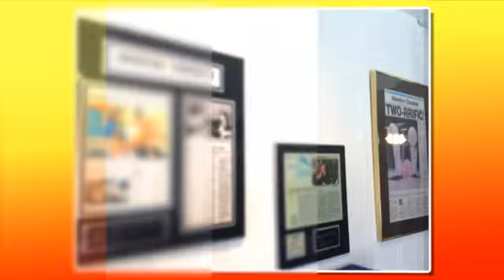Atlas Auto Glass - Houston, TX